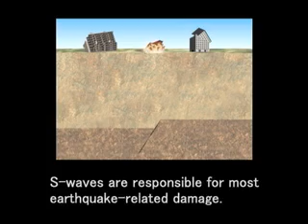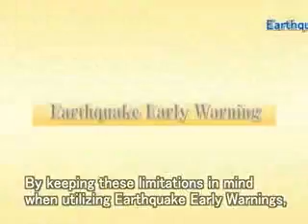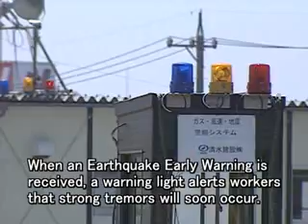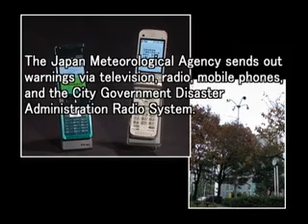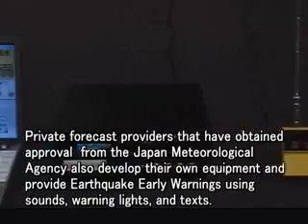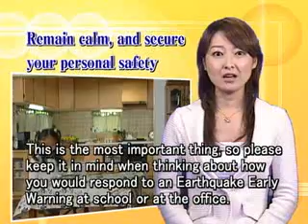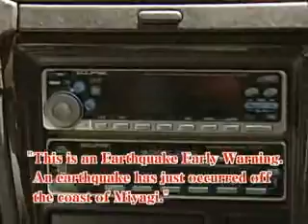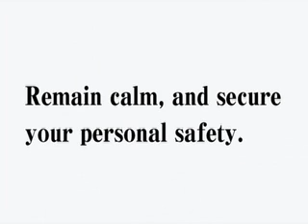Japan's Earthquake early warning system (with subtitles)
In this courtesy video created by The Japan Meteorological Agency, Japan's earthquake early warning system is explained with directions of what people should do when the system is activated.